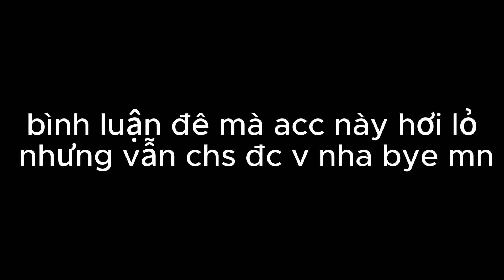hi mn ai lấy acc ko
© Bản quyền thuộc về Trengken Gaming
© Copyright by Trengken Gaming ►Do not Reup |